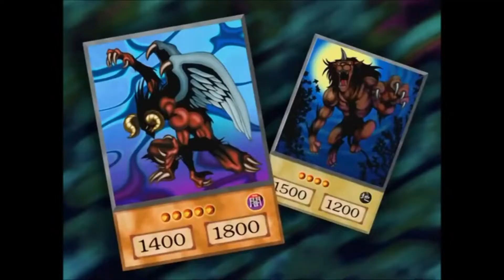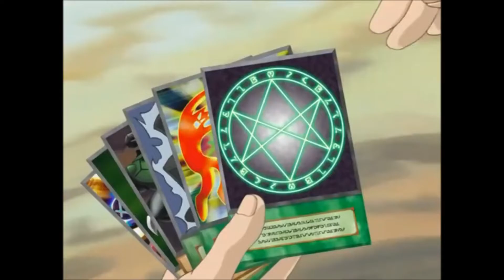Dragon Memories No.3 | Yu-Gi-Oh - Yugi vs Raphael Part 1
Good Evening!!! The next video of Dragon Memories was released and I hope you enjoy it!!!

Our video created by @DJDragonKing and supported by @yugioh. More Videos in Tags

===  🎧  Music  🎧  ===
CIVIL WAR - Road To Victory